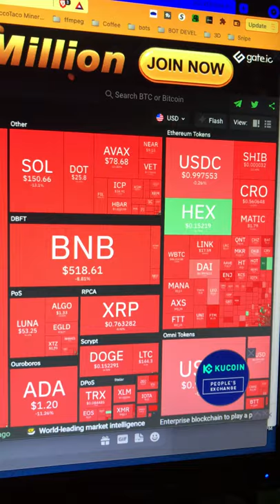My Crypto Market Prediction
✅  Laptop Mining
📌 Lenovo Legion 5 1660 Ti GPU